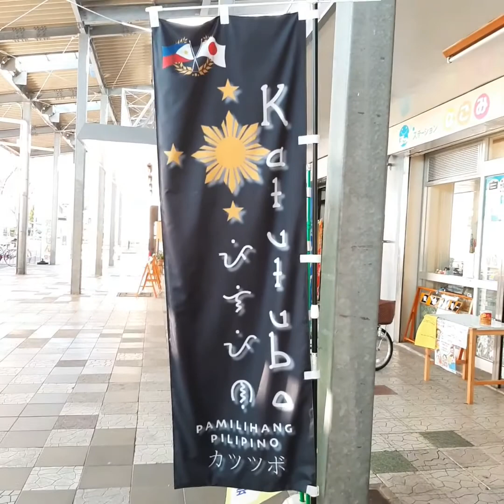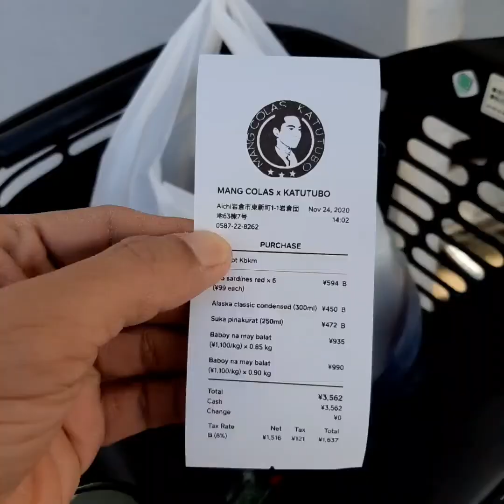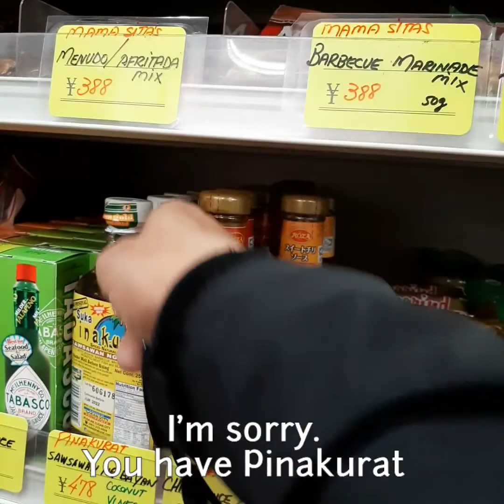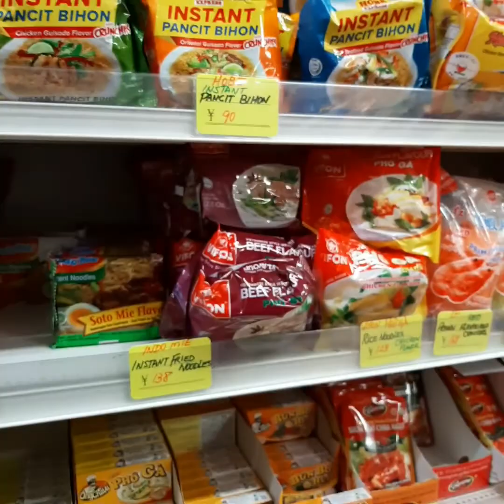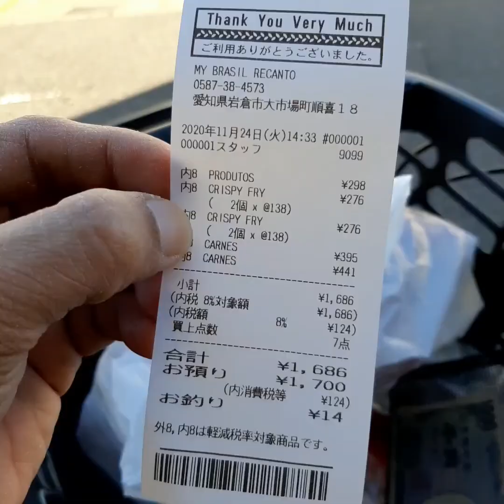Finding Pinoy Sili | Bisaya Life In Japan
December 2, 2020 Winter ❄
Iwakura City, Aichi Prefecture, Japan 🇯🇵

日本で ビサヤ 生活
BISAYA LIFE IN JAPAN

Being a first time Caregiver here in Japan last January 2020 with TITP - Technical Intern Training Program for 3 years. Sharing with you my personal life experience while enjoying this places and culture with a lot of fun as a pure Bisaya and a native from Tagum City, Davao, Philippines. Thank you so much minasan.